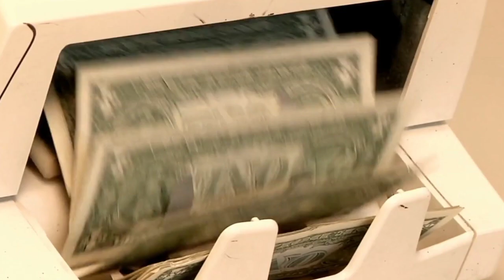Vlog Banane Ka Sahi Tarika 2023 | Vlogs Kaise Banaye? || My First Vlog Kaise Banaye 2023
vlog banane ka sahi tarika in 2023
my first vlogs kaise banaye
how to make vlog in Hindi
sahi tarike se vlogs kaise banaye